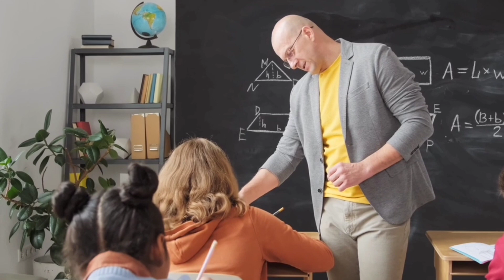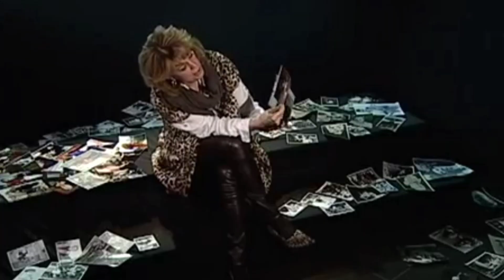Любовь Казарновская - Предательство отца, Ссора с сестрой Карьера и личная жизнь оперной певицы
Как живет Любовь Казарновская сейчас — звезда мировой оперной сцены, обладательница уникального тембра голоса и невероятной харизмы. Ей рукоплескали парижский «Гранд-Опера», лондонский «Ковент-Гарден», миланский «Ла Скала». Список покорённых сцен и громких имён маэстро, которые с ней работали, может занять не одну страницу. Впрочем, она удивила оперный мир не только своим голосом, но и характером. Любовь Казарновская обычно не любит говорить о личной жизни, ведь она пережила много трудностей: предательство отца, вражду с мачехой, ссору с сестрой и двоюродным братом. Однако звезда отмечает, что все проблемы только закалили её характер и помогли добиться успехов. О карьере Любови Казарновской и личной жизни мы расскажем в этом видео.

▪️"Жизнь в Однушке?" Как сейчас живет Андрей Макаревич в Израиле - Жены, тайная дочь и молодая супруга

"Верю и не Верю" показывает судьбы звезд, новости шоу бизнеса сегодня, как живут известные, знаменитые и популярные люди, звезды эстрады, телевидения, спорта, блогеры, шоумены и другие знаменитости. Какая у них недвижимость?